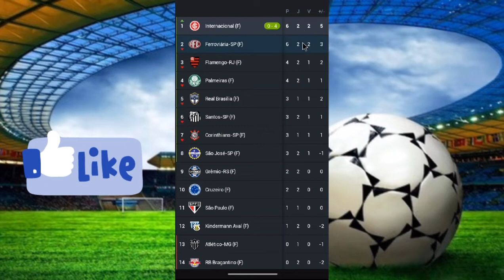CLASSIFICAÇÃO BRASILEIRÃO SÉRIE A FEMININO 2022 TABELA ATUALIZADA PELA 2°RODADA HOJE 13/03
nesse vídeo trago pra vcs classificação atualizada campeonato Brasileirão feminino 2022